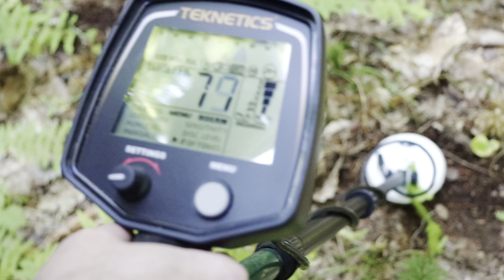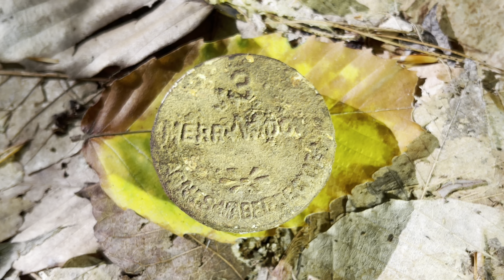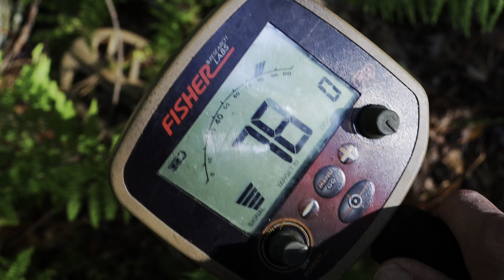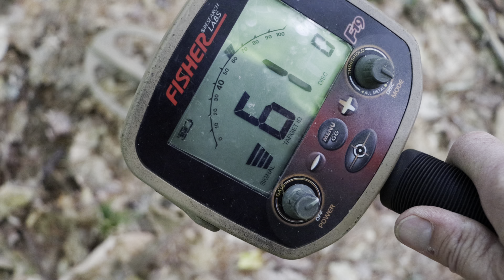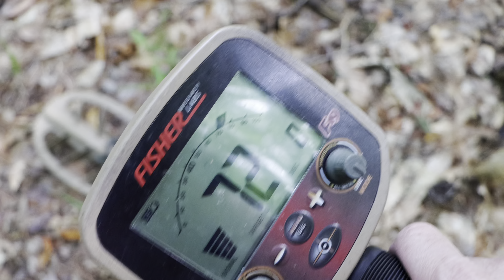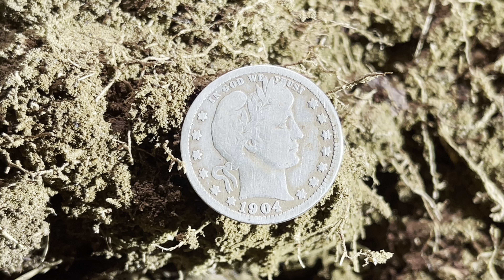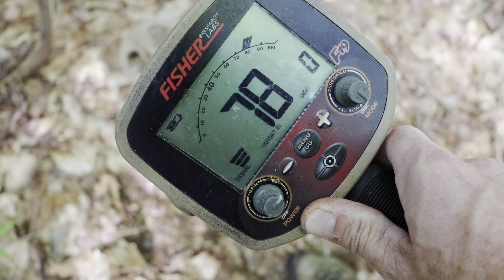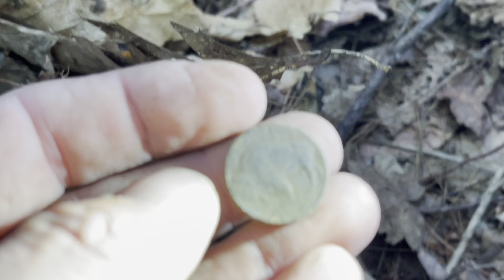It is like the guy just emptied his pockets right here 120 years ago metal detecting coins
Metal detecting at the top of a mountain where there is a cellar hole and the mess from a cabin site that was here in the early 1900s. So with that you can dig up coins and relics from the last three hundred years 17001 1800s 1900s and that we did today. First great find was a Merry Widows tin mixed in with all the junk cans and trash wow ! Reading the landscape history we explored the cellar hole, rock walls, old fields and every spot that looked like people were here doing things. One spot 10 pounds of leather, 6 buckles and 12 brass rivets were dug up and that was strange but cool. Then the with my Fisher F19 I gt a nice 87 signal that turned out to be a silver coin from 1904 ! so I just kept digging and there was more coins and some strange finds. all in one spot. You have to see it. A great day at this old abandoned and deserted New England farm.

SD channel membership.

The Teknetics Tek Point pinpointer we use on Amazon.

The bounty hunter Time ranger pro metal detector.

Links to some of the gear that I use while out exploring, metal detecting & hiking. Some of them are also my EDC Everyday carry items.

My knife
Benchmade - Adamas 275 Tactical Knife with Olive Drab G12 Handle (275SFE-2)

Flashlight #1 for handheld use in CW
OLIGHT Warrior 3S 2300 Lumens Tactical Flashlight

Flashlight #2 for the magnet base use in NW
OLIGHT Baton3 Pro 1500 Lumens EDC Rechargeable Flashlight

Swiss army knife Tinker.
Smallest reliable multi tool

Portable flame
Zippo brass armor lighter.

The shovel.
Lesche Mini Sampson 18" T-Handle Shovel with Double Serrated Blade!

Fisher F19 Metal Detector with 11-inch DD Waterproof Searchcoil

Fisher Labs F75 Special Edition Metal Detector (F75LTD-BLK)

Teknetics G2+

Handheld Pinpointer
Fisher F Pulse

My backpack.
511 Rush 12

Metal detecting dump pouch.
511 6X6 pouch

They could not believe all the things I just dug up out of one spot metal detecting
It is like the guy just emptied his pockets right there 120 years ago metal detecting coins